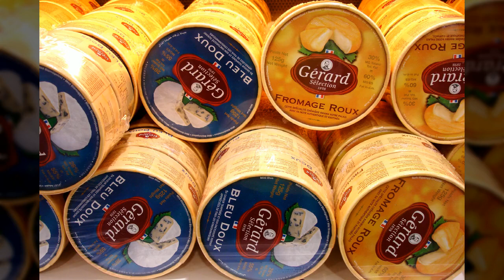이야기,음식,실내,주방,중식,커피